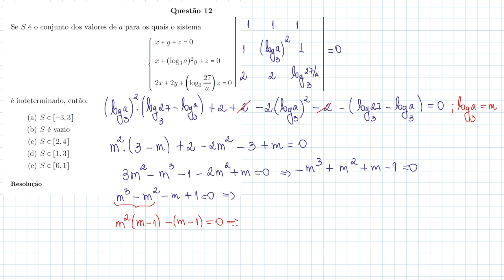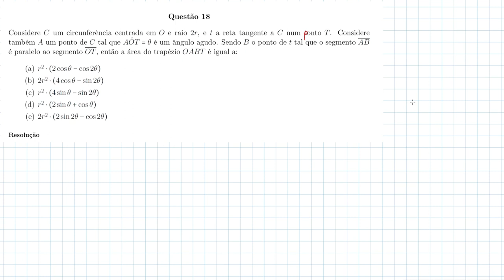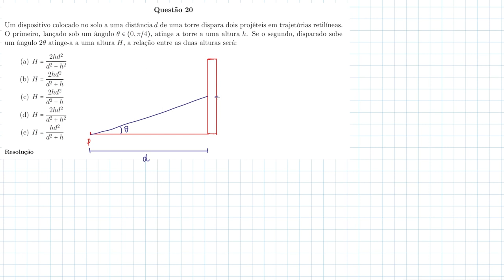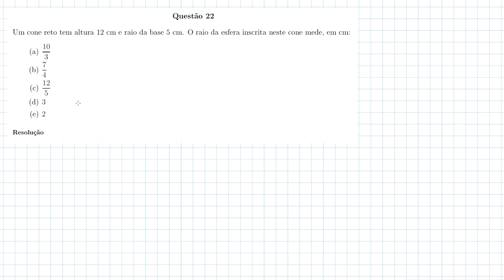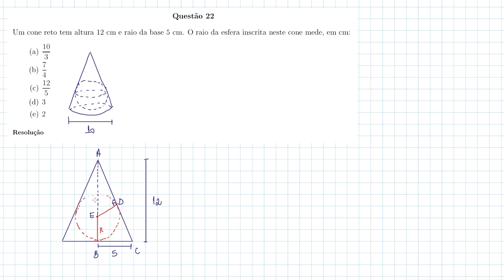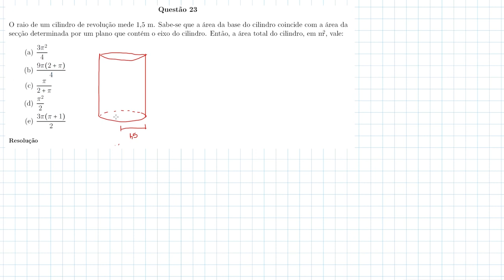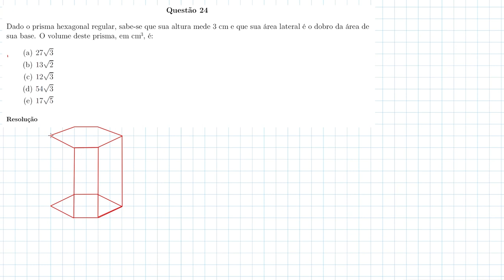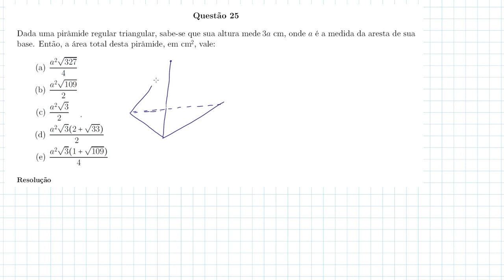Maratona no Mateca | ITA 1995 | 1ª Fase COMPLETA Matemática - 25 questões.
Olá, seja muito bem vindo ao meu canal.

Para quem quer te acesso as provas e/ou as listas que eu uso aqui no canal acessem o meu grupo fechado no Telegram (Professor Mateca), pois vou sempre adicionar por lá.

PS: O grupo é novo e está sendo criado agora, a partir de pedidos das questões que eu uso aqui no canal, principalmente nas maratonas.

Segue o link do grupo.

Venha ver nesta Maratona do Mateca a resolução completa da 1ª fase da prova de Matemática do ITA 1995. São 25 questões!!

Curso de Pré-Cálculo (Funções)

Se você quer aprender TUDO sobre funções a nível de educação básica venha fazer um curso completo comigo. Nele você terá mais de 100 vídeos gravados. Listas de exercícios com exercícios sempre atualizados e com a resolução dos mais importantes. Então não perca tempo e vai lá garantir sua vaga.